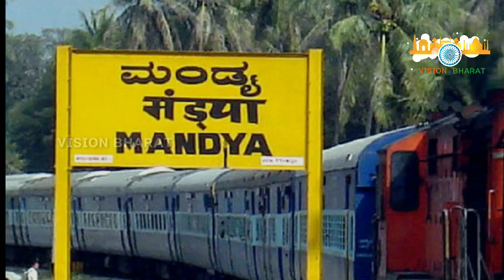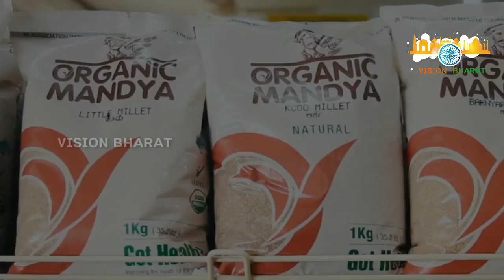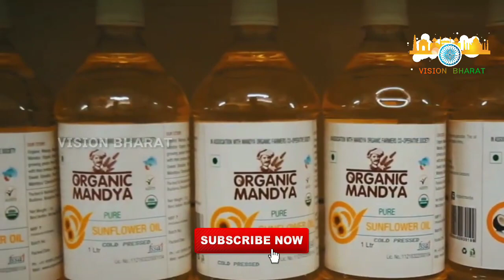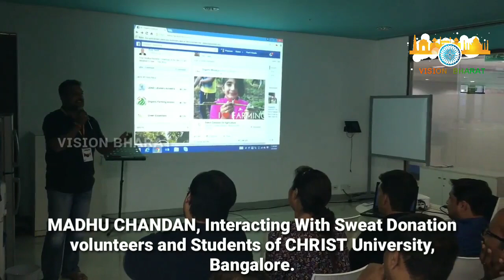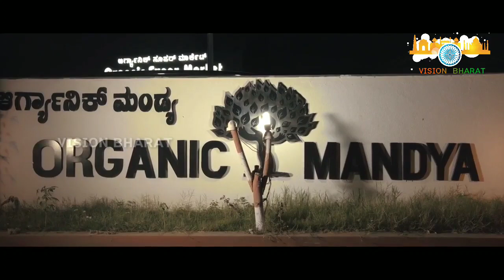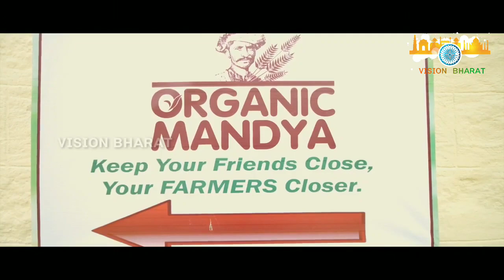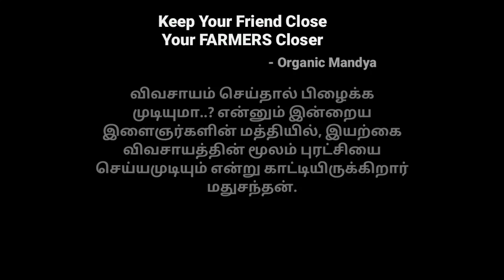Organic Mandya |StudentsCanCreate ஆர்கானிக் விவசாயத்தில் ஒரு புரட்சி | Madhu Chandan | Vision Bhart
விவசாயம் செய்தால் பிழைக்க முடியுமா..? என்னும் இன்றைய இளைஞர்களின் மத்தியில், இயற்கை விவசாயத்தின் மூலம் புரட்சியை செய்யமுடியும் என்று காட்டியிருக்கிறார் மதுசந்தன். Organic Mandya

A Initiative in view to  promote Social Responsiblity among Youngsters,  we alone can't achieve  even a Step forward without your Support, So Please Support and Encourage us by your Contribution as Subscribers.